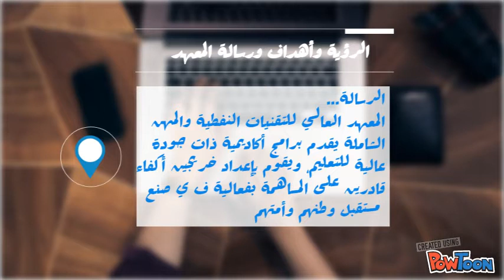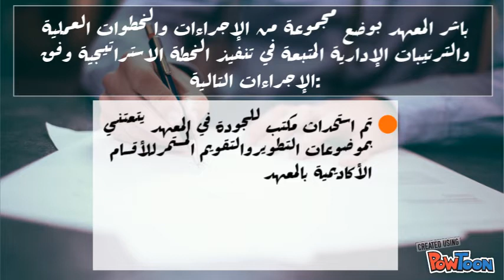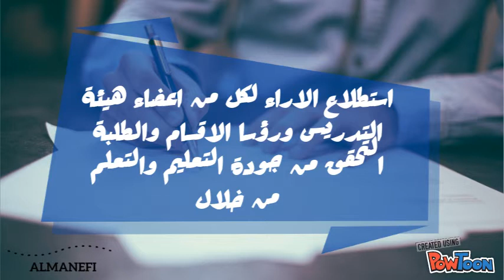Higher Institute of Petroleum Technology_1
Higher Institute of Petroleum Technology-- Created using PowToon -- Free sign up -- Create animated videos and animated presentations for free.  PowToon is a free tool that allows you to develop cool animated clips and animated presentations for your website, office meeting, sales pitch, nonprofit fundraiser, product launch, video resume, or anything else you could use an animated explainer video. PowToon's animation templates help you create animated presentations and animated explainer videos from scratch.  Anyone can produce awesome animations quickly with PowToon, without the cost or hassle other professional animation services require.